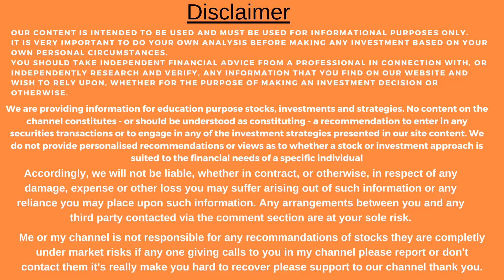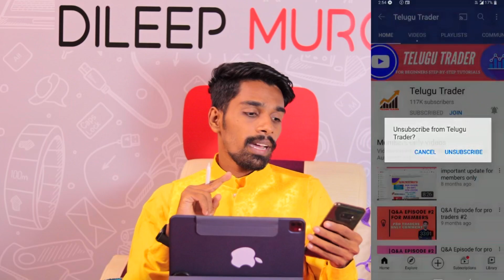Join membership activated successfully 😍👍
Stock trading is inherently risky and you agree to assume complete and full responsibility for the outcomes of all trading decisions that you make, including but not limited to loss of capital. None of the stock trading calls made by group companies associated with it should be construed as an offer to buy or sell securities, nor advice to do so. Under no circumstances should any person at this site make trading decisions based solely on the information discussed herein. We are not a qualified financial advisor and you should not construe any information discussed herein to constitute investment advice. It is informational in nature
We are not Sebi certified financial planners please consult your financial analyst before you invest thank you